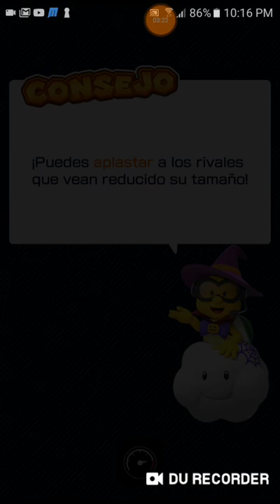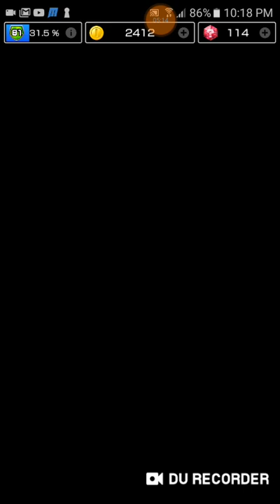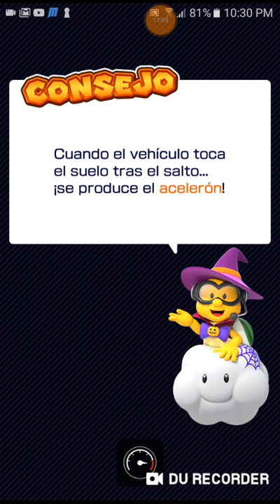te voy a embrujar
Que hubo que tal esta yo soy train sea bienvenido a un nuevo video de mario kart tour aunque bueno lo titulo solo se me esta ocurriendo idea random ya que tiene que ir a corde a la festividad respectivamente